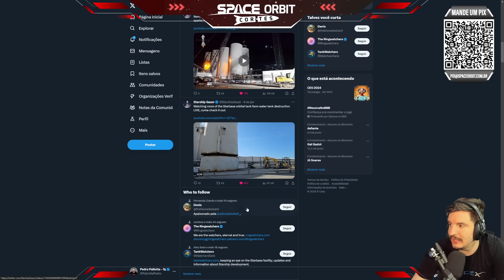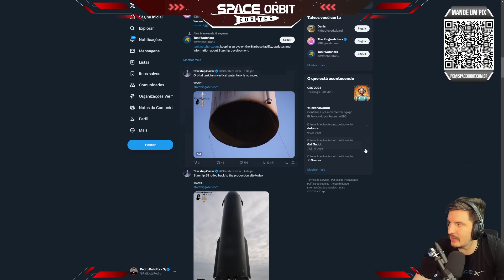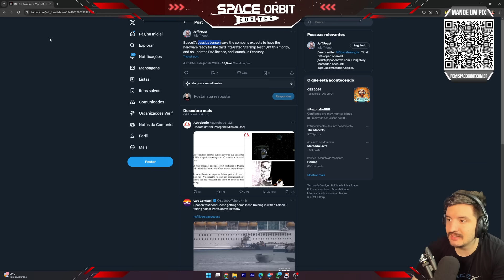SPACEX CONFIRMA LANÇAMENTO DO STARSHIP EM BREVE!